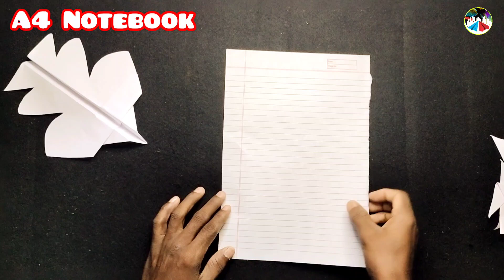Best Flying Bird Plane || How to Make Flying Bird Plane || Look Like Bird Plane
Hello Guys Today Making ( bird )Flying  For Using Paper,I Hope Enjoy This Video. I Makes DIY. Origami And Paper Craft Videos

About Channel :

T TOYS MONEY Channel Provides You Best Qualitative Videos On Paper Craft, DIY & ORIGAMI Tutorials With Creative Ideas And Much More.We Post Daily Videos To Inspire Our Viewers.

best flying bird plane
how to make paper flying plane
origami flying plane
paper planes
how to make paper plane
how to make paper flying bird
flying notebook plane
how to make notebook bird plane
flying bird paper plane
origami flying bird plane
how to make a paper plane fly like a bat
how to make bird paper plane
how to fly bird plane
flying paper plane